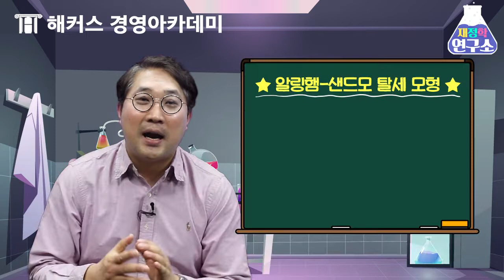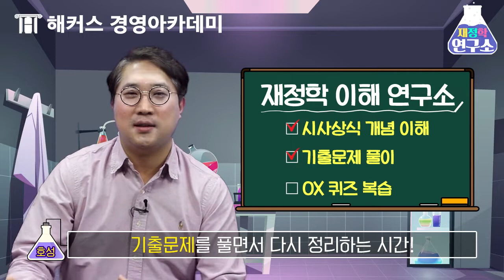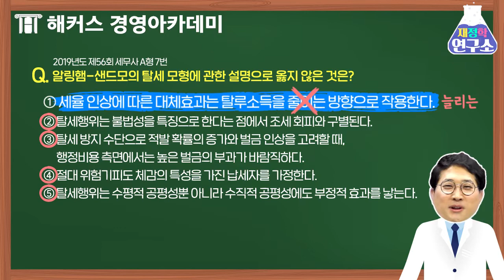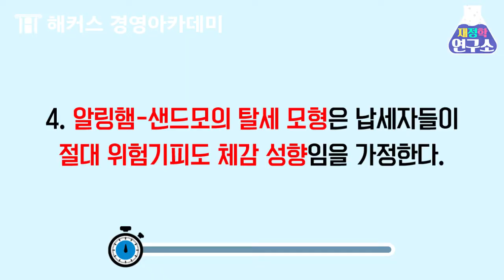[세무사 인강 강의] 세금만 인상한다고 '탈세'가 줄어들까??ㅣ서호성의 재정학 이해 연구소🥽7탄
🏆 '1위 해커스'와 함께 재정학 쉽게 마스터!  🏆
'세무사 1차를 위한 핵심 과목 - 세무사 재정학'
전략적인 선택 과목이라 공부하자니 아깝고, 포기하자니 걱정되고.. ▼▼

 "재정학을 어떻게 하면 쉽게 이해 시킬 수 있을까..?"
서호성쌤이 결국 연구소까지 차려 버리셨다!?

★ 7탄 - 시사상식 & 기출문제로 쉽게 이해하는 '탈세모형' ★
무조건 세금만 올린다고 탈세를 방지할 수 있을까?
'탈세방지'에 영향을 미치는 요소들은!?
경제 용어 암기가 아니라 사례로 쉽게 이해시켜 드립니다!

'우리 주변 시사이슈로! 경제 비 전공자도 쉽게! 듣기만 해도 이해가 쏙쏙!
연구소장 서호성😎쌤과 함께 "재정학 함께 연구하러 가시죠" 🔍

↓↓ 1위 해커스와 '단 번에' 합격하는 세무사 ↓↓
📢 세무사 풀 코스 0원 합격패스반
📢 '서호성 쌤'의 이해로 통하는 재정학 단과반

🥇 세무사 합격의 지름길은 바로 해커스 🥇
√ 최종 합격시 수강료 100% 환급!
√ 최대 3년 수강 + 시간/배수 제한없이 무제한 학슴!
√ 단순 설명이 아닌 핵심만 정리된 설명으로 누구나 쉽게 학습 가능 !
√ 수강시간 최대 36개월로 충~~분한 학습 제공!
√ 세무사 1·2차 과정 제공으로 동시 준비하자!
√ '토익·지텔프' 제공으로 영어 성적도 단번에 완성!